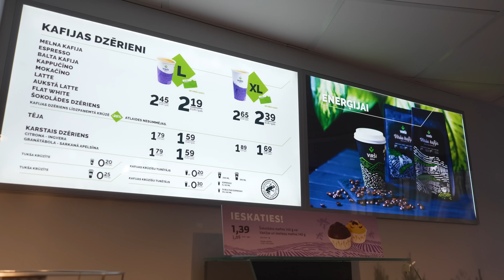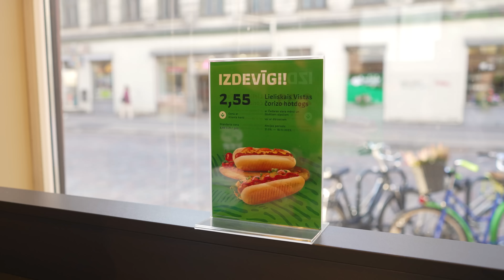Valdis Valters par VEF Rīga nozīmi | VEF PODKĀSTS #56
Šajā VEF podkāsta epizodē ciemos Latvijas basketbola leģenda Valdis Valters, kurš pastāstīja par savu karjeru VEF rindās, saviem dēliem un Artūru Žagaru.